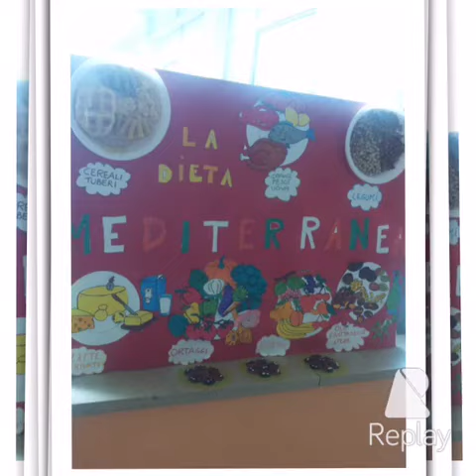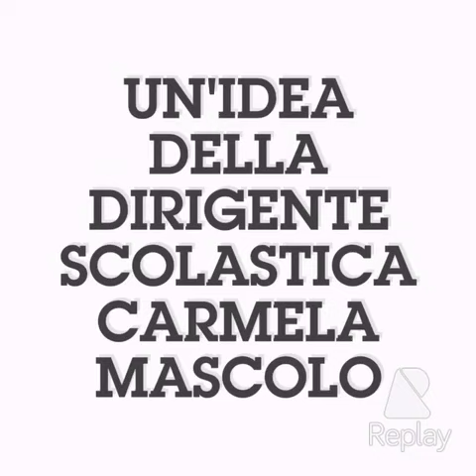Expo possibile Macerata Campania 22112015